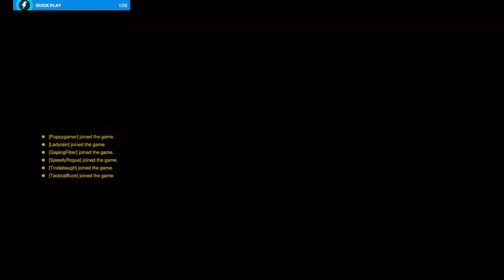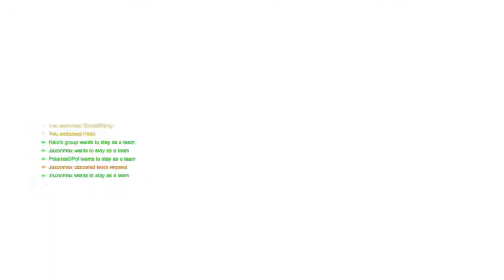Overwatch 2 love it